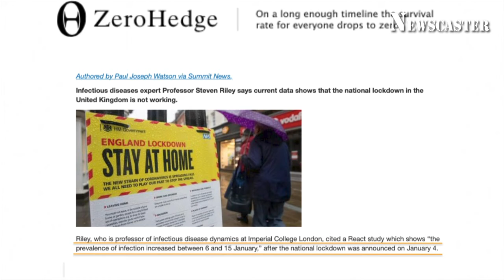Lockdowns can cause more deaths, experts say